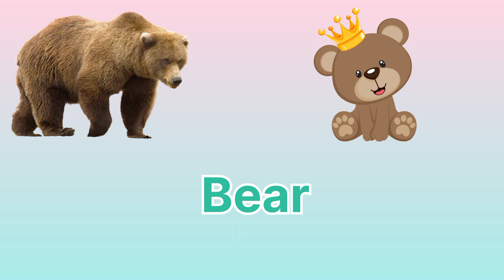animals name/learn animals name in English/animals name basic English learning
Charmi TV is specially designed this video for the audience who learn basic English vocabulary skill and teach about animals name and also teach to animals picture and pronunciation
animals name vocabulary help you to understand in English and use this words word by circle soul on their names in English. improving our English vocabulary skills to see this video. this nation will help you to enhance your English vocabulary at all levels.

animals name
English vocabulary
Charmi TV
animals name for kids
animals name learning video
learning video